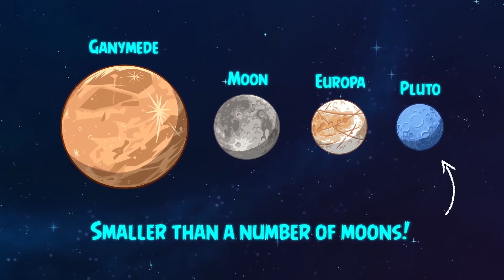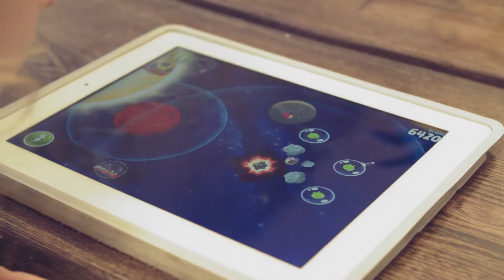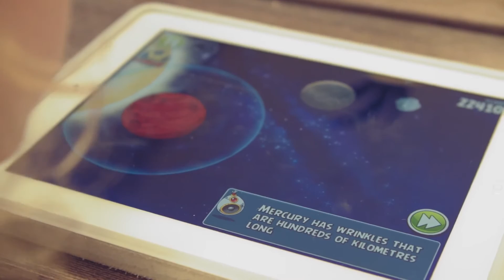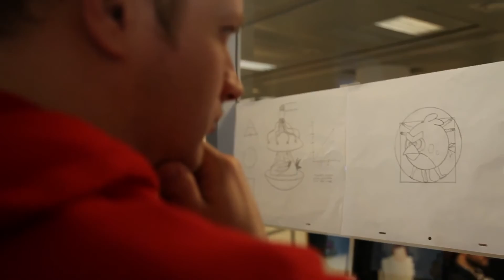NASA Teams Up With Angry Birds | Video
- Bill Hader, Leonard of Angry Birds, cracks the egg on how NASA enlisted the ANGRY BIRDS for space exploration and education.